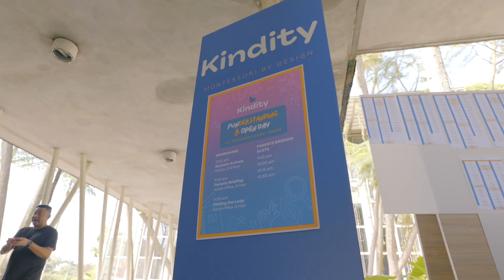Kindity Funderstanding Open Day 2023